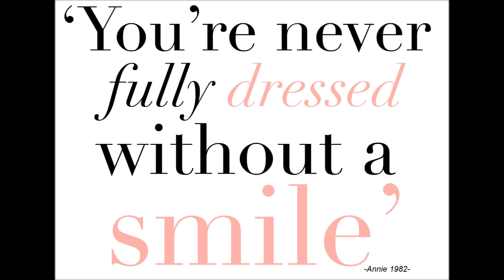30 day challenge- Looks or Outfit that are totally wearable to school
I did challenge myself to dress up no matter what I feel. At first, it was really really fun but then in the middle of the challenge, I feel like giving up since I can't find anything to wear anymore. Later on, I can't get out of the house without getting dolled up. Dressing up may cause addiction. Warning! Do not attempt if you're not ready. People will expect and judge you by the way you dress. One thing for sure, dressing  up builds up your self confidence.

for more dressing tips when you feel like dressing down and some other beauty and life hacks.